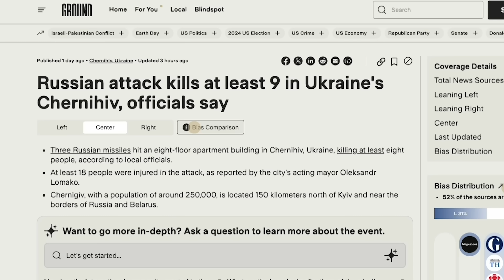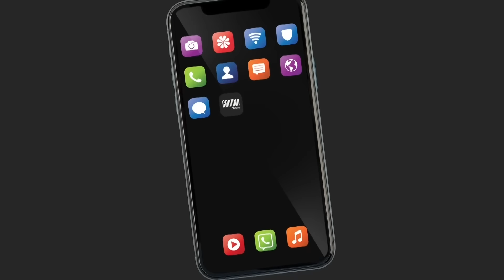Zionists Fight Each Other As Palestinian Laughs!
British TV hosts James Whale and Ash Gould famously swooned over guest Jackson Hinkle’s looks during the popular political commentator’s appearance on their Talk TV show. Now the two are making waves for their incessant bickering during a recent segment with a pro-Palestinian activist.

Jimmy and Americans’ Comedian Kurt Metzger discuss just how hilarious the sexual tension between the two hosts is.